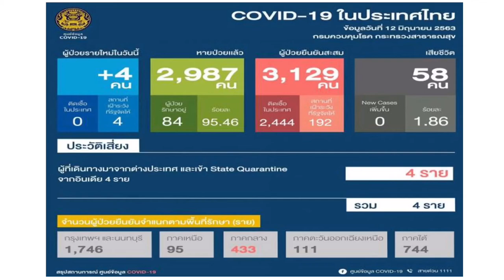ล่าสุด ✅สถานการณ์ติดเชื้อ COVID-19 ติดเชื้อไวรัสเพิ่ม 4 ราย-กลับจากอินเดีย แม่บ้าน-รับจ้าง-พนง.นวด